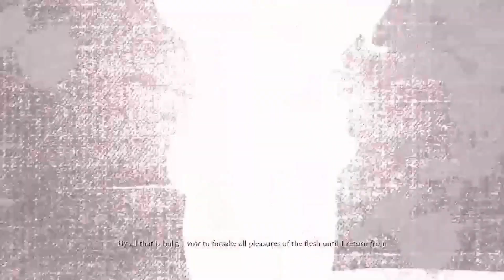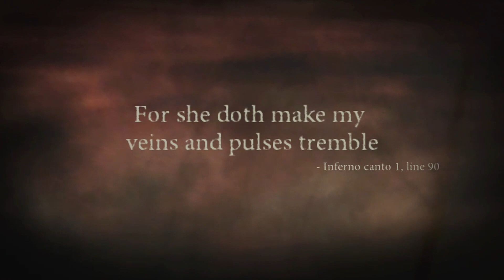dante's inferno pt 3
Dante's Inferno is an action-adventure game. The player controls Dante, the game's protagonist, and engages in fast-paced combat, platforming and environment-based puzzles. In the game, Dante's primary weapon is a scythe that can be used in a series of combination attacks and finishing moves.